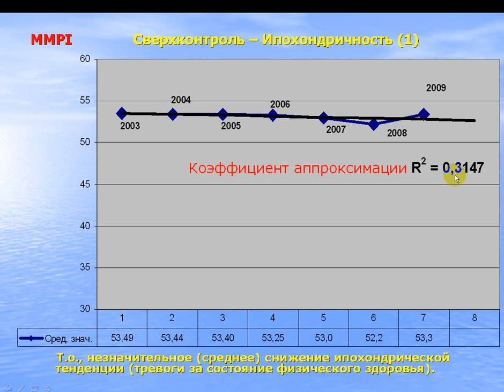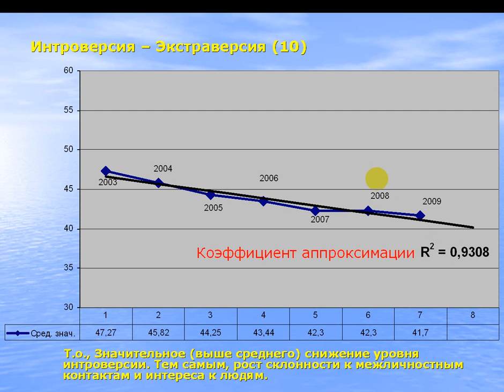MMPI и лень современных медицинских психологов